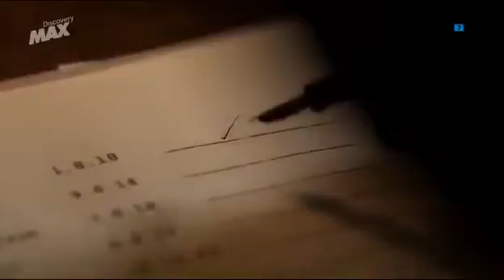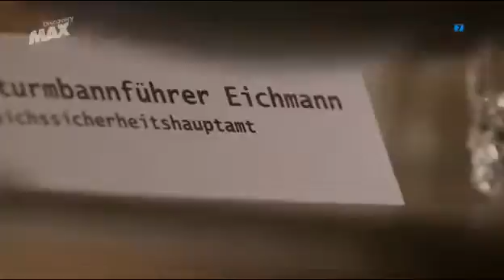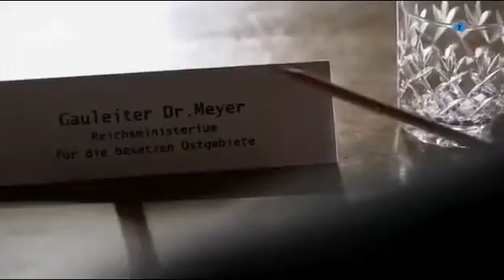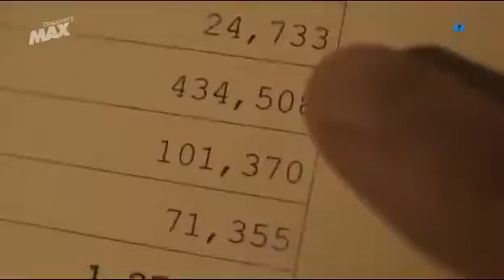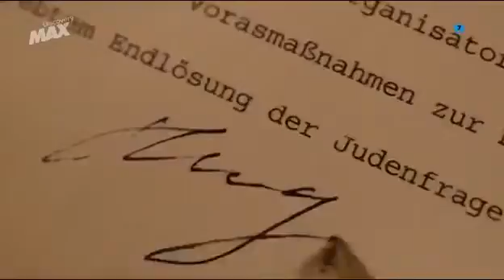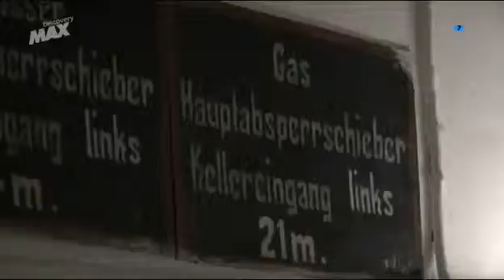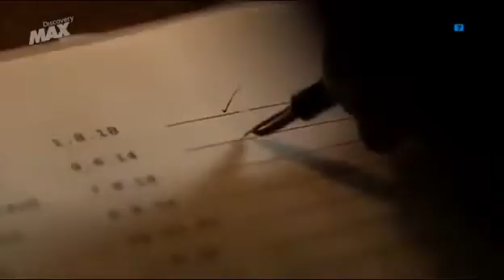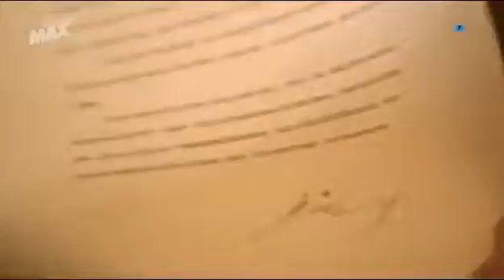El ascenso del partido nazi 7 - La Solucion Final